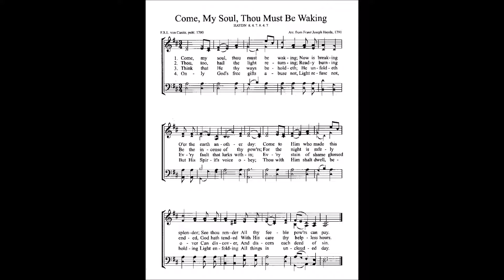Come My Soul, Thou Must Be Waking